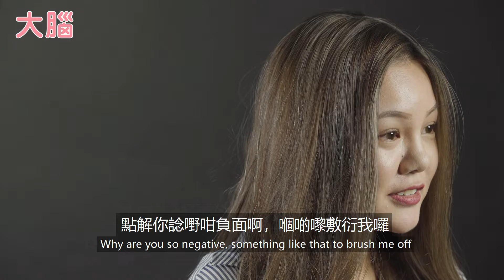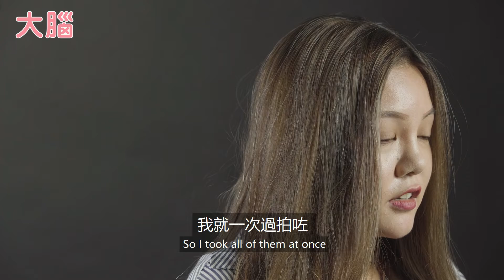甜酸苦辣 Interview「抑鬱症 Depression」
相信好多人都聽過”抑鬱症”，但係你哋又知唔知抑鬱症係一個點樣既病或者抑鬱症患者對於唔同人或事有乜嘢感受? 隨住抑鬱症患者既數量增加，今集我地請咗兩位大佬上黎講佢哋既經歷...

Many of us have heard of “Depression”, but perhaps we don’t know what it really is or how it makes people feel. With an increasing rate of Depression worldwide let’s find out how it hit them and how they feel.

今集大佬:
Zoe Leung
Carly Belinda Ng
你都有故事想分享？
If you have a story to share,